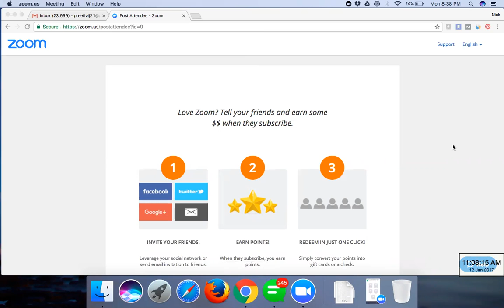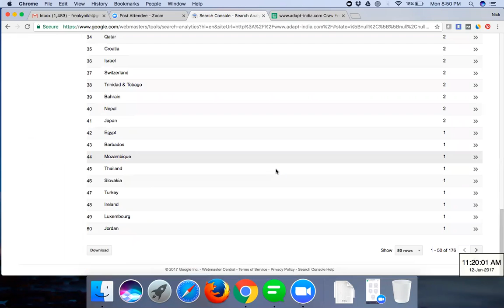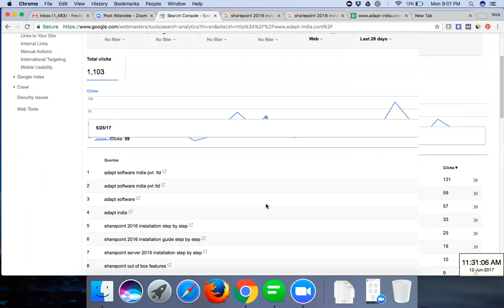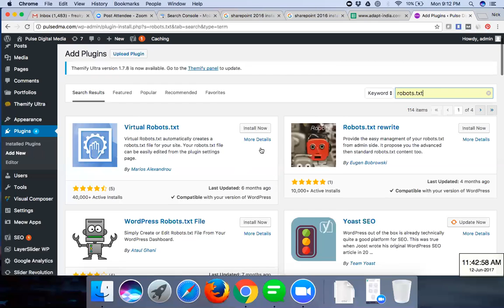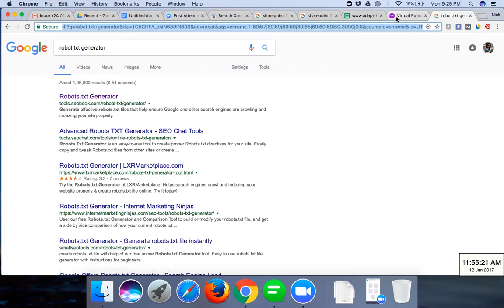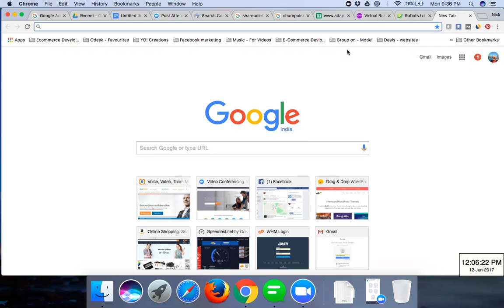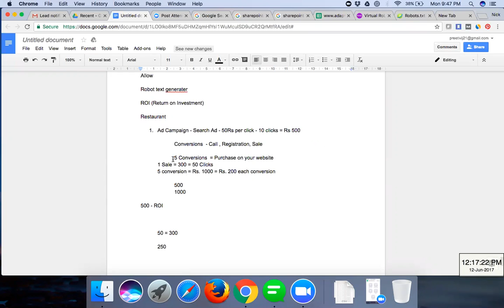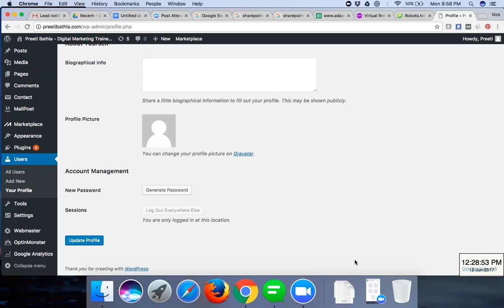Google Webmaster | Search Console | 12th June, 2017